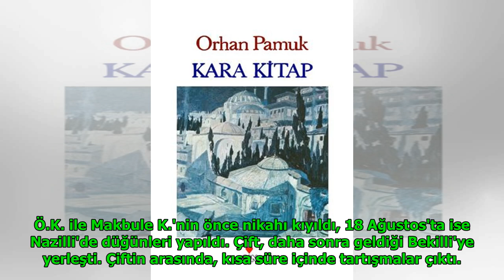Pavyonda tanışıp evlendi! 18 gün sonra boğarak öldürdü... DuckNews TV